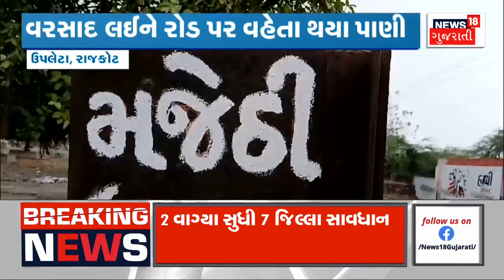Gujarat Rain । ગુજરાતના ક્યાં જિલ્લામાં પડશે કેટલો વરસાદ ? । Heavy Rain | Weather Forecast | News18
How much rain will fall in which district of Gujarat? See through the map, how will the rain fall in your district?  Rain forecast in 41 talukas in next 6 hours.

ગુજરાતના ક્યાં જિલ્લામાં પડશે કેટલો વરસાદ ?. જુઓ મેપના માધ્યમથી, તમારા જિલ્લામાં કેવો પડશે વરસાદ?  આગામી 6 કલાકમાં 41 તાલુકામાં વરસાદની આગાહી. n18oc_weather